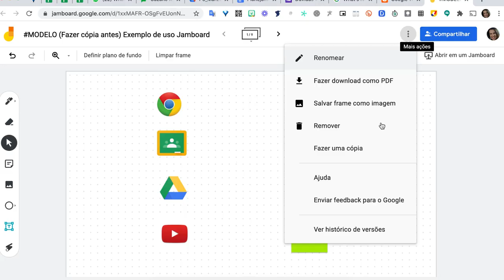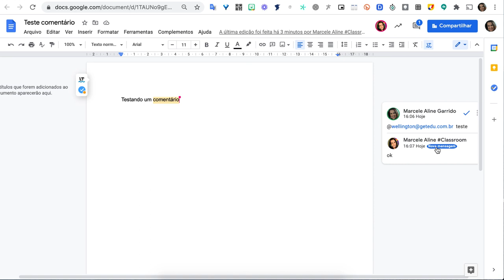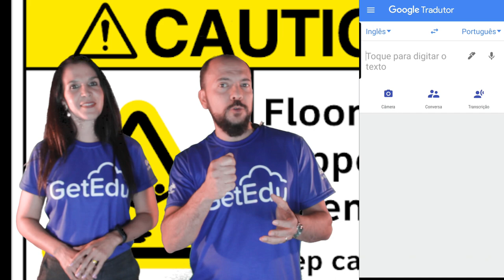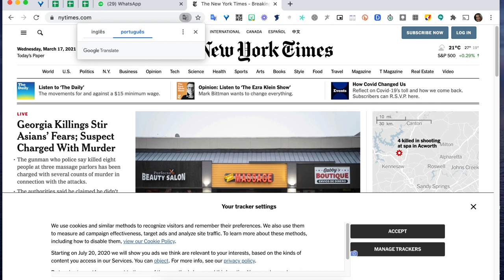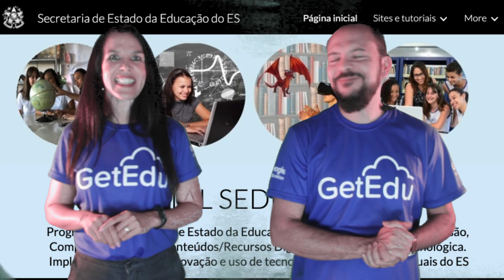GetEdu NEWS 005 - Novidades Google Workspace e conteúdos digitais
Programa semanal de atualidades sobre o universo das tecnologias educacionais e da plataforma Google Workspace for Education realizado pela GetEdu, parceiro Google for Education no Brasil. Apresentação Marcele Aline e Wellington Maciel

Quinto programa do GetEdu NEWS!
Falaremos das novidades lançadas na semana sobre as ferramentas do Google (Jamboard, Documentos, Agenda e Meet), respondemos a dúvida da professora Rosângela sobre o Google Tradutor  e falamos sobre plataformas de conteúdos digitais para você trabalhar com seus estudantes.

Quer saber como copiar materiais da Fundação Roberto Marinho? Assista em gg.gg/conteudofrm

Quer ter sua dúvida respondida em um episódio?